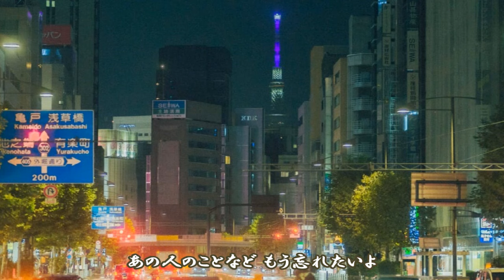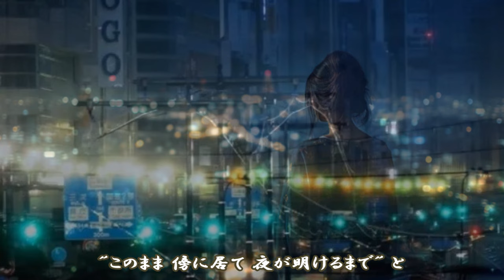片想い ≪歌詞≫ 浜田省吾 ”Sand Castle”（1983年）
浜田省吾／8.片想い
作詞・作曲：浜田省吾、編曲：佐藤準
『Sand Castle』（1983年12月1日発売）